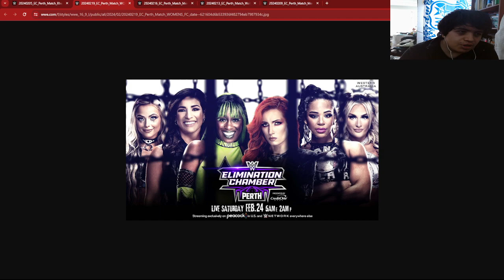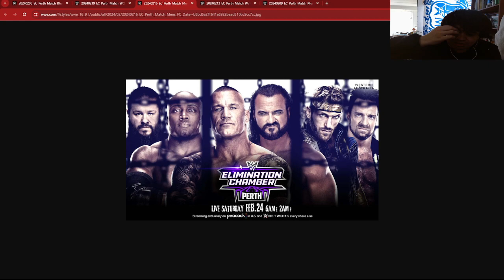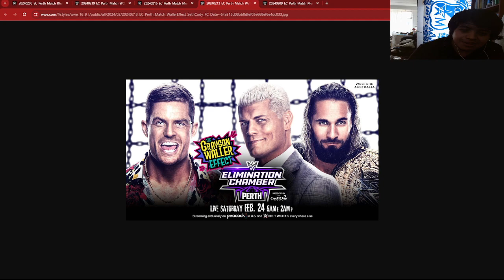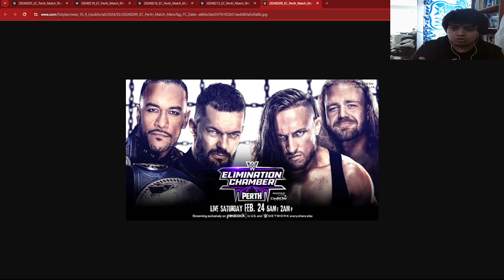PREDICCIONES de ELIMINATION CHAMBER 2024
Este sabado a las 5AM hora de Colombia, Será Elimination Chamber 2024!. Estas son mis predicciones